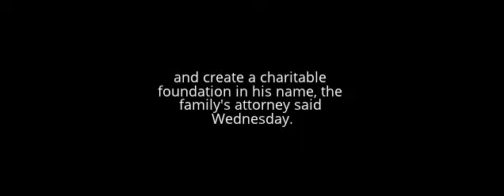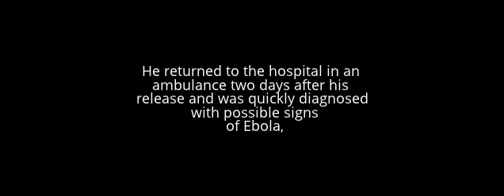Ebola victim's family, hospital reach settlement